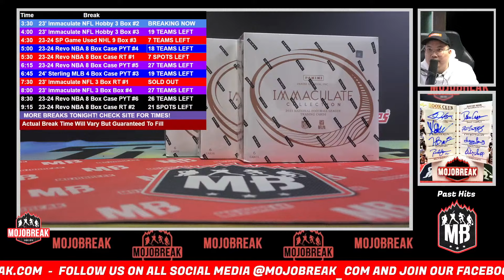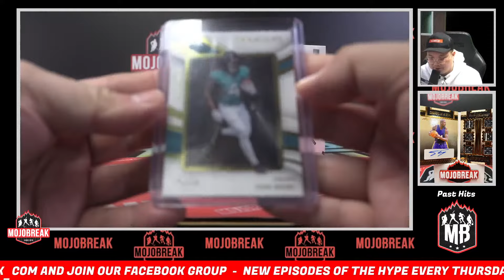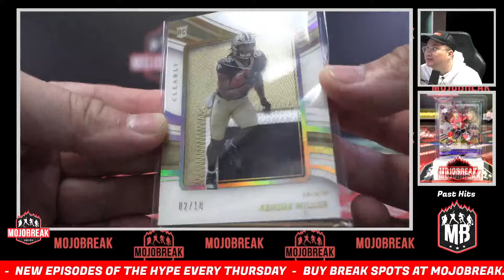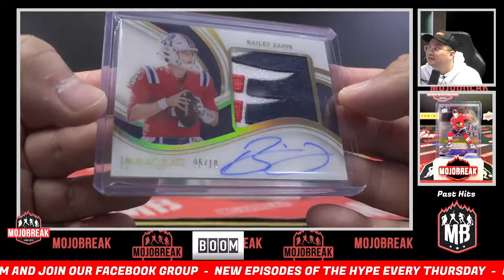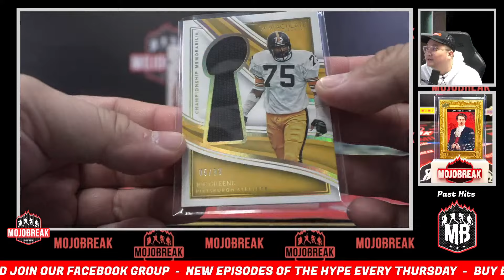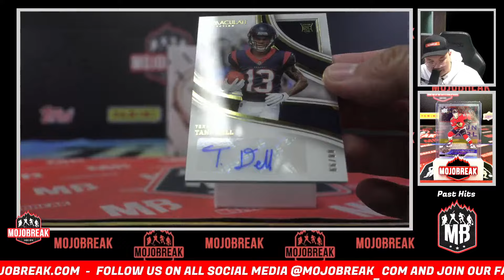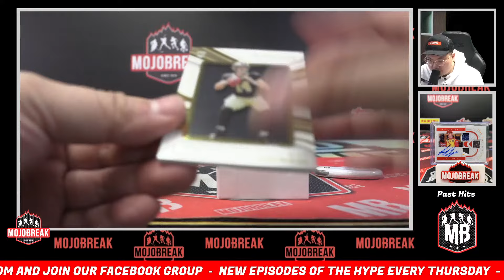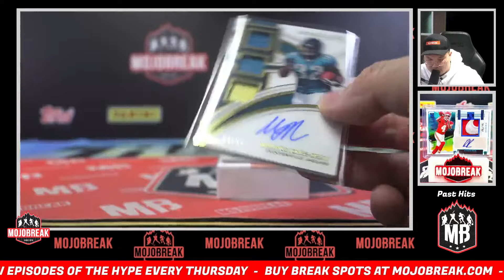Pick Your Team #2 - 2023 Panini Immaculate NFL Football Hobby 3 Box Break - 04.05.24